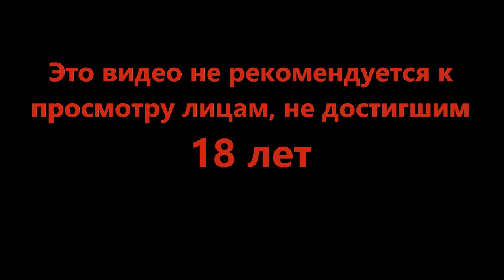Сходили в магаз - This War of Mine #18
Война никогда не меняется, говорят всем нам известные люди. Однако обычным жителям застрявшим в осаждённом городе от этого не легче. Что будет в цене завтра, вода? Оружие? А может сострадание?